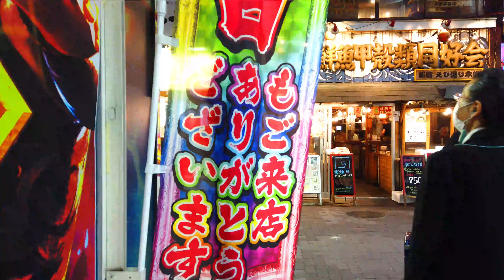新宿歌舞伎町にはいろんなお店がありますね 只今待ち時間なし